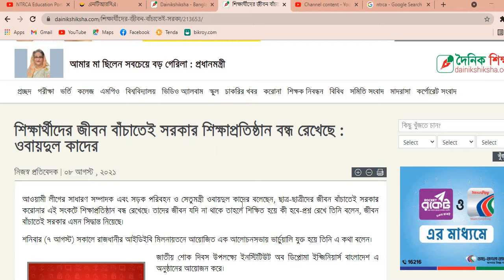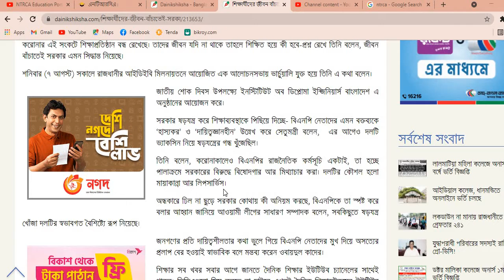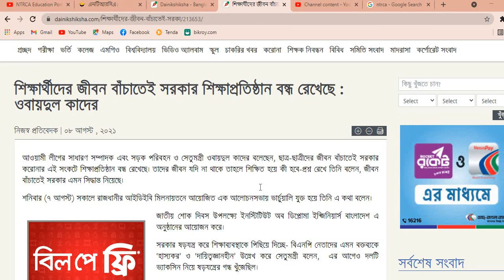শিক্ষার্থীদের জীবন বাঁচাতেই সরকার শিক্ষাপ্রতিষ্ঠান বন্ধ রেখেছে : ওবায়দুল কাদের update